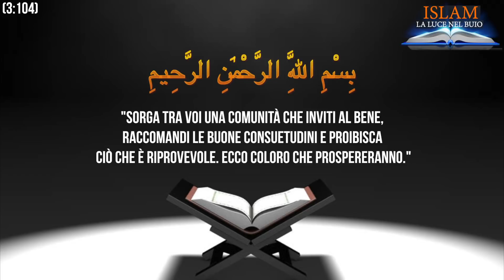UNA GRANDE RESPONSABILITÁ ᴴᴰ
"Sorga tra voi una comunità che inviti al bene, raccomandi le buone consuetudi ni e proibisca ciò che è riprovevole. Ecco coloro che prospereranno." (3:104)

وَلْتَكُنْ مِنْكُمْ أُمَّةٌ يَدْعُونَ إِلَى الْخَيْرِ وَيَأْمُرُونَ بِالْمَعْرُوفِ وَيَنْهَوْنَ عَنِ الْمُنْكَرِ وَأُولَٰئِكَ هُمُ الْمُفْلِحُونَ

Facebook.com/ISLAMlaLuceNelBuio